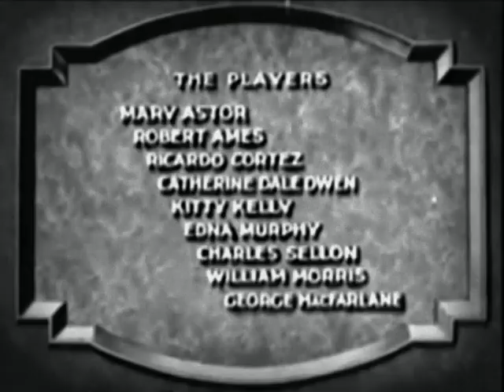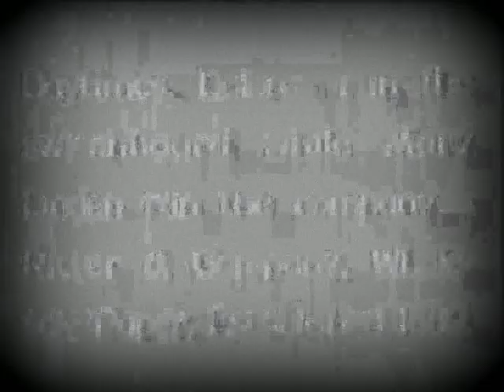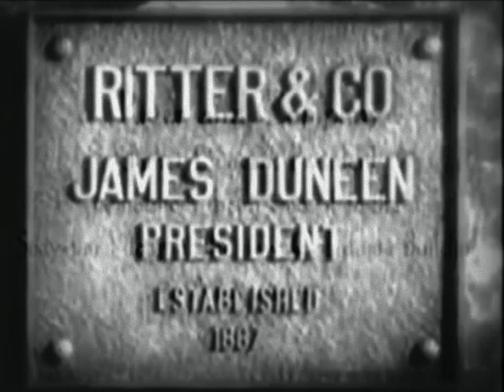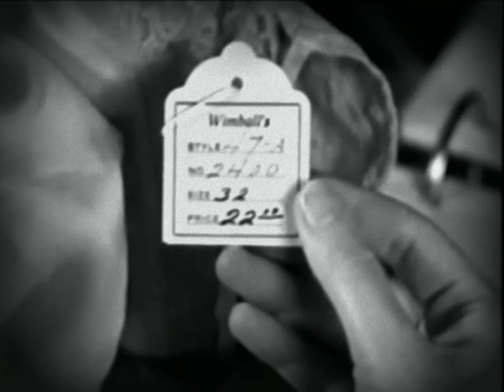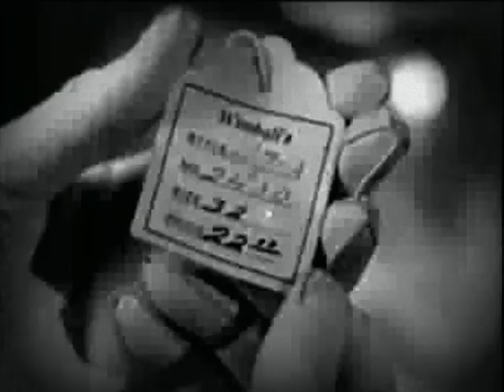[1931] BEHIND OFFICE DOORS (Full Classic Movie)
Mary Linden is the secretary who is the unheralded power behind successful executive James Duneen. He takes her for granted until rival Wales tries to take her away from him.

This movie belongs to the public domain